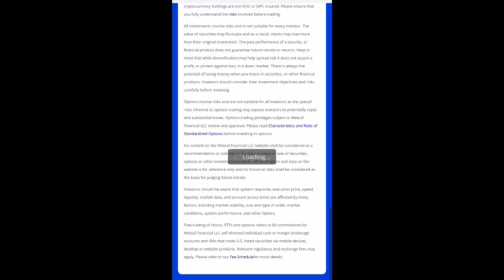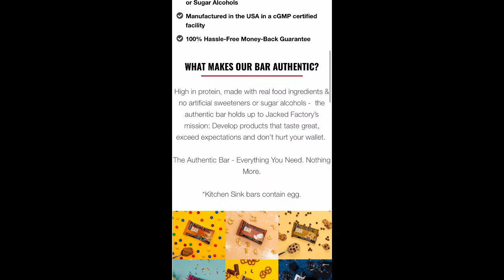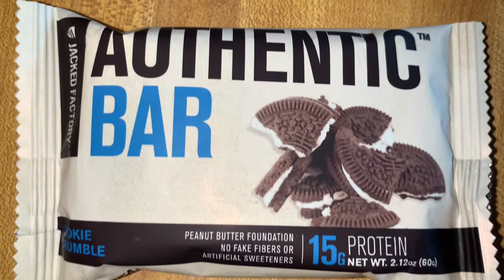New! Cookie Crumble REVIEW | Is It Just As Good As The Outright Bar? | Jacked Factory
opperman fitness